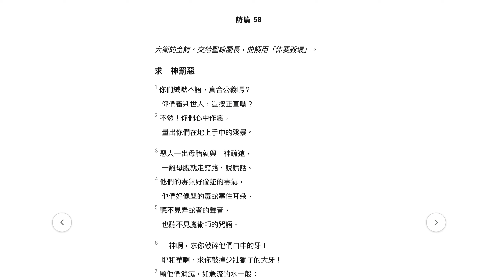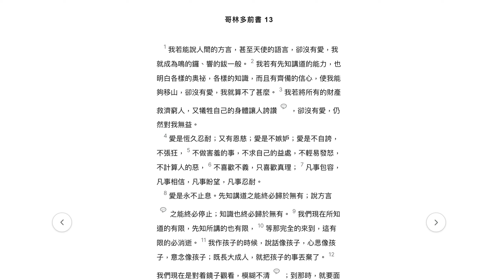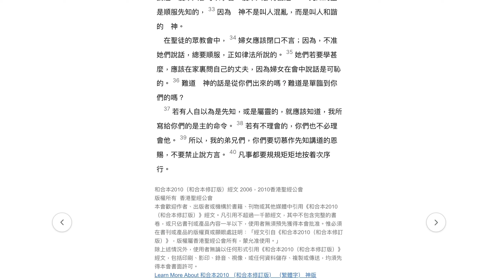每日讀經：出埃及記7-8、路加福音15-16、詩篇57-58、哥林多前書13-14